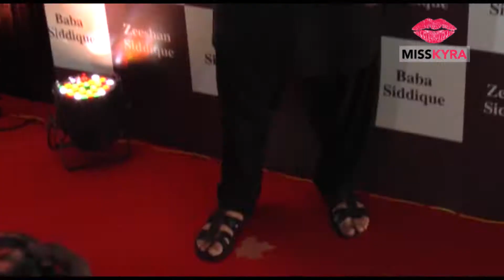Baba Siddique hosts a star studded iftaari party